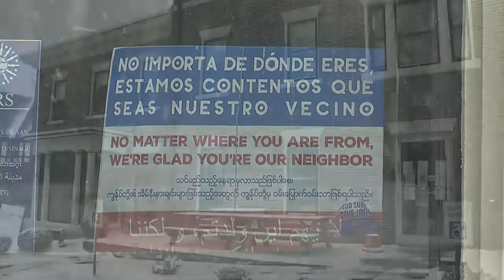Refugee resettlement agency expects Ukrainian refugees will come to Buffalo